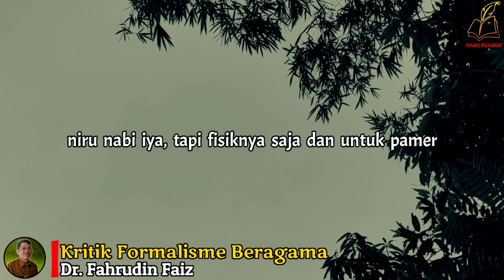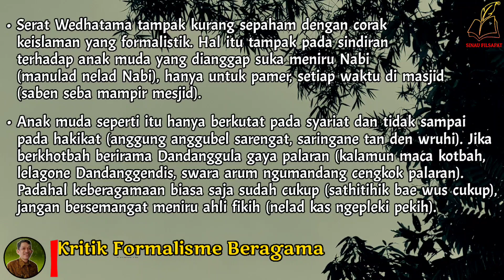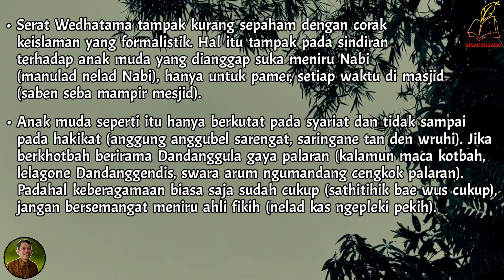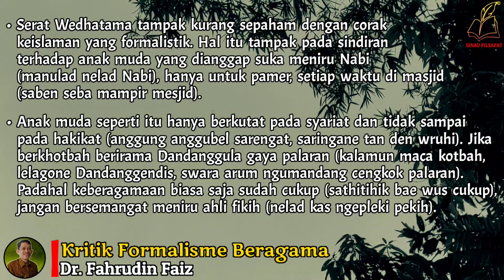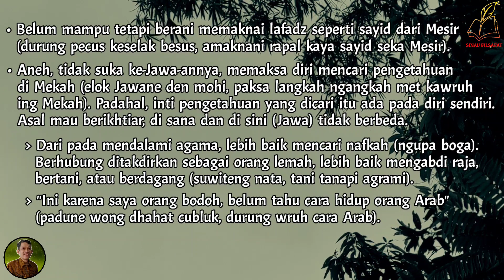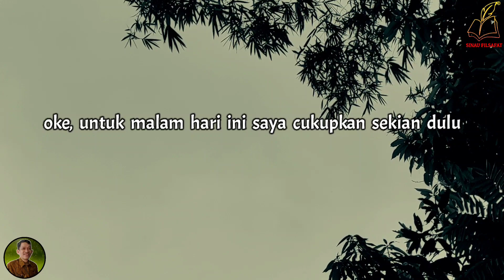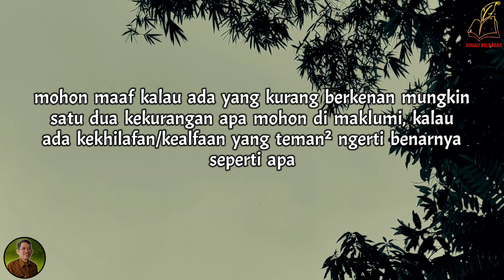Menjadikan Agama Sebagai Formalitas Belaka | Ngaji Filsafat | Dr. Fahrudin Faiz